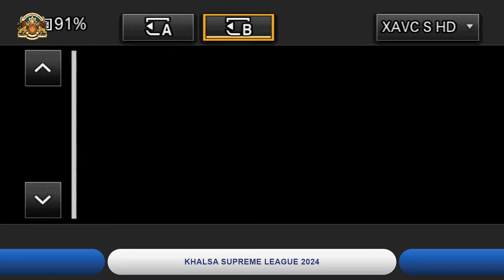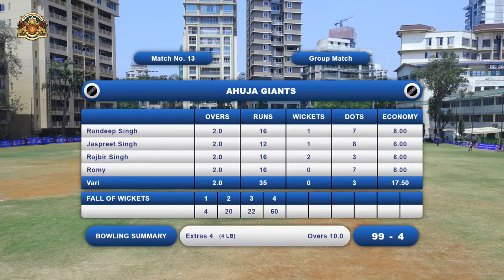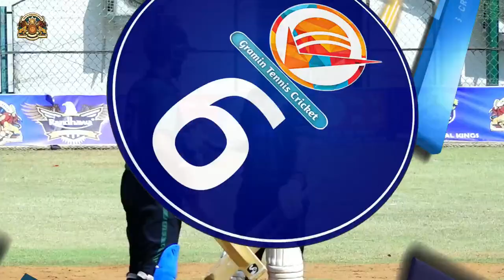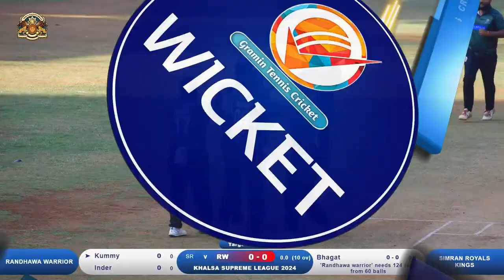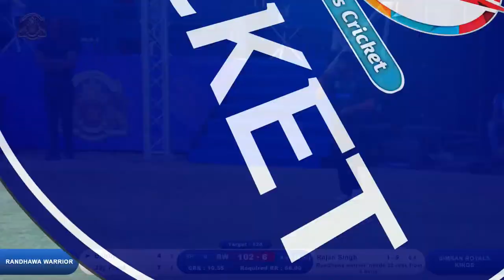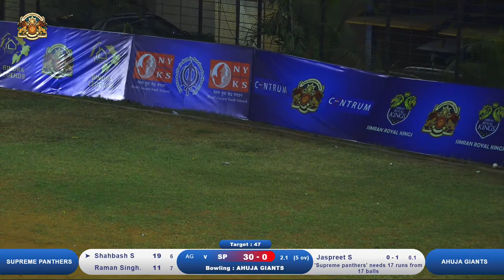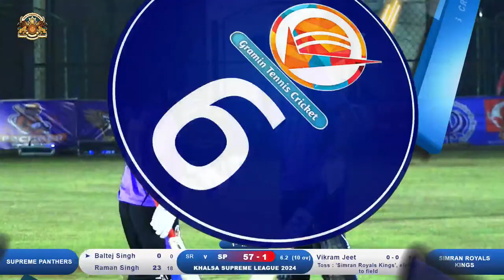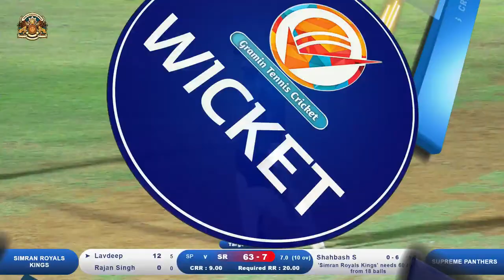Khalsa Supreme League 2024 | Final_Day